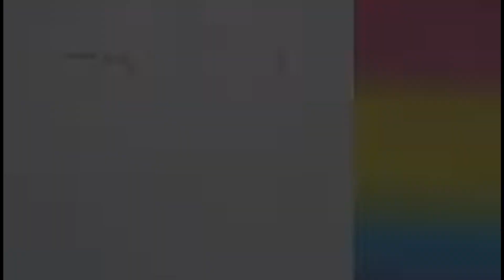Sheryl vs The De'Vious twins 💛❤️💙 | Rainbow High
Laurel and Holly are ready for action, and so is Sheryl. But after The Rainbow Divas and the girls find out that Sheryl is left at Rainbow High. Daria couldn't tell Stella Sheryl was at Rainbow High. Her songbook is the reason why she and Sheryl don't have Christmas anymore.